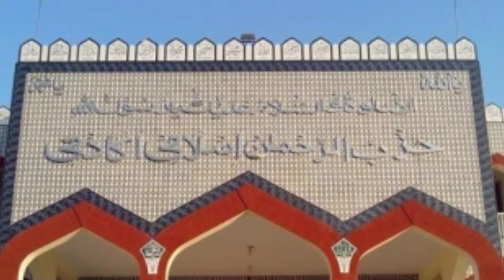Veiw of darbar qadir bakhsh shareef/sayad abdulallah shah qadri/qadir bakhsh shareef